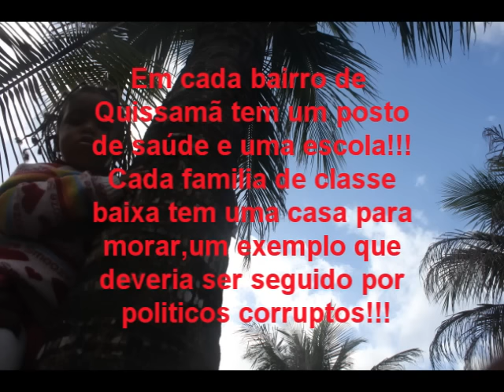conheça Quissamã ,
Quissamã